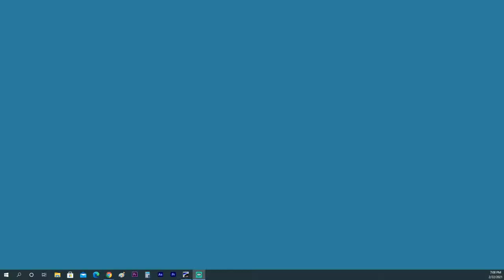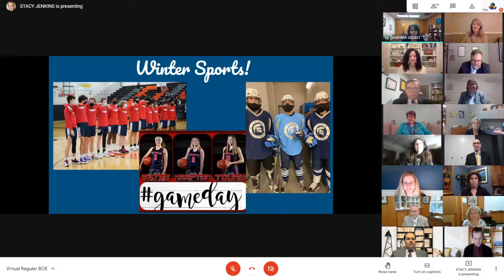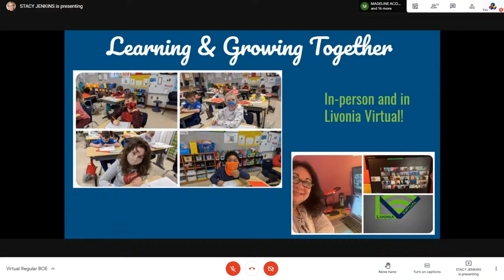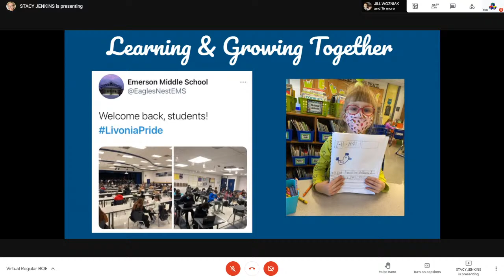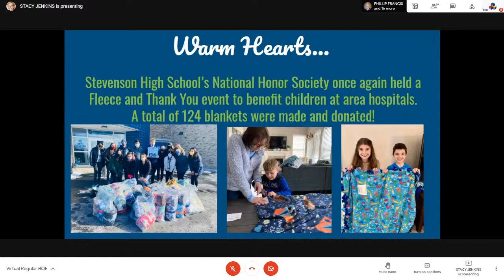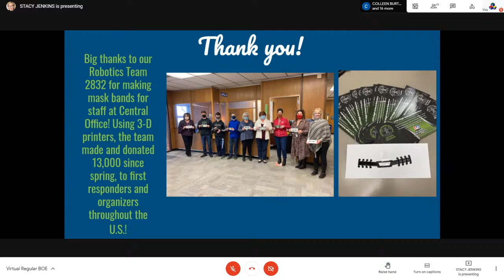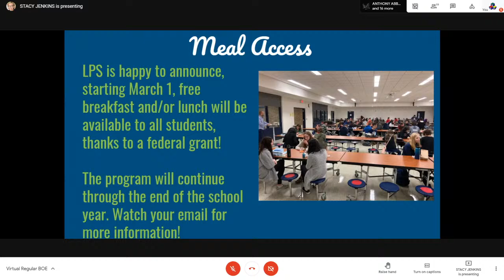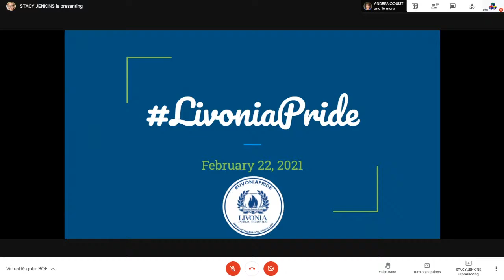Livonia Public Schools Regular Meeting February 22, 2021